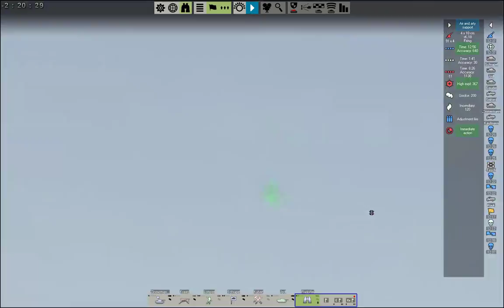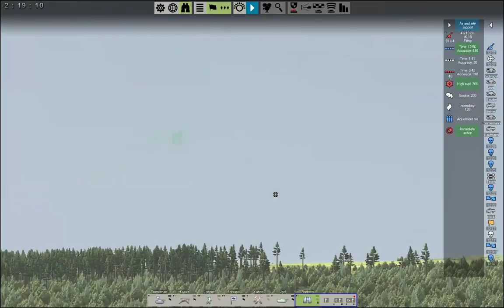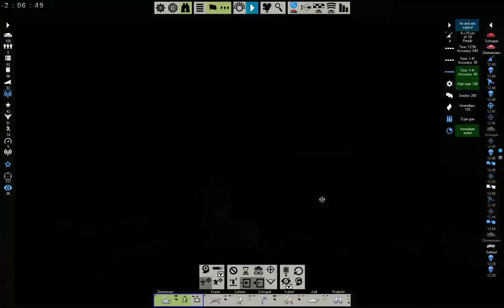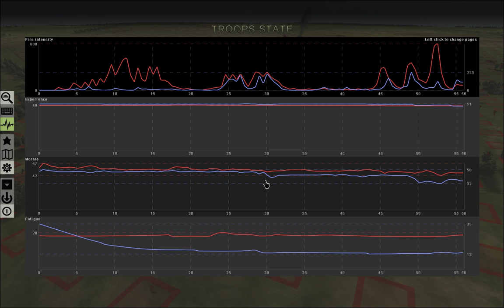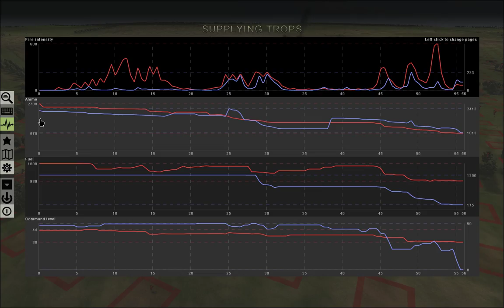A typical battle on Mius, Shilovo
Enemy was pressed to pass away :)
In this video, you can view the deployment,
22:06 the initial orders with artillery preset,
25:15 BATTLE START
01:20:12 Results and statistics